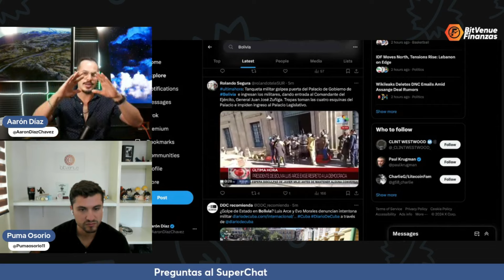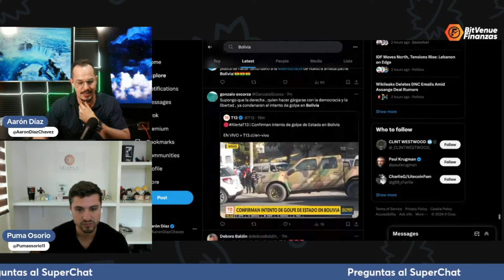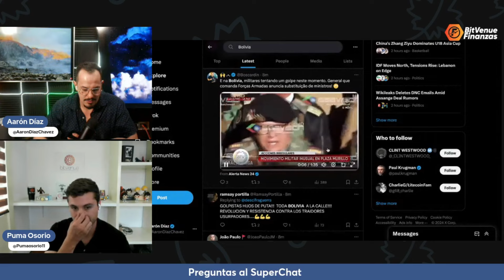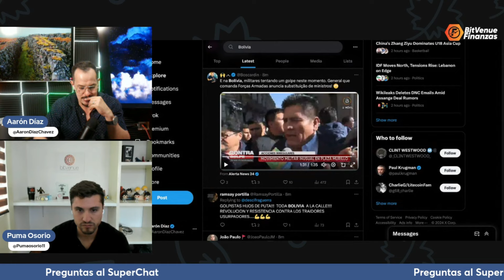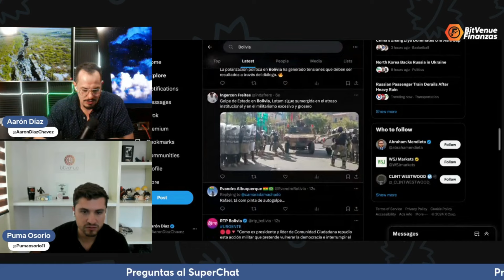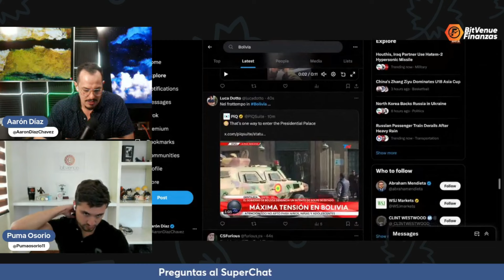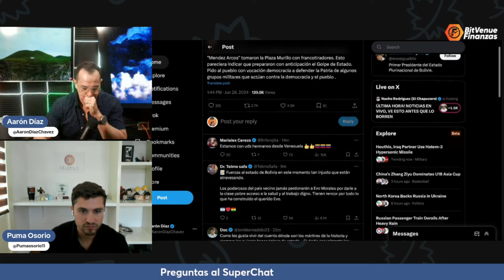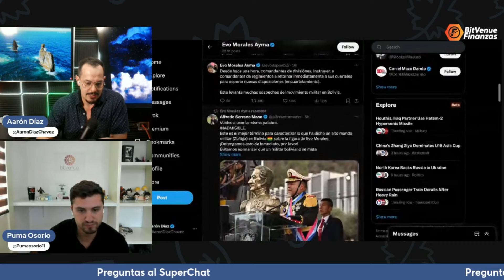CAOS TOTAL! BOLIVIA SUFRE GOLPE DE ESTADO!